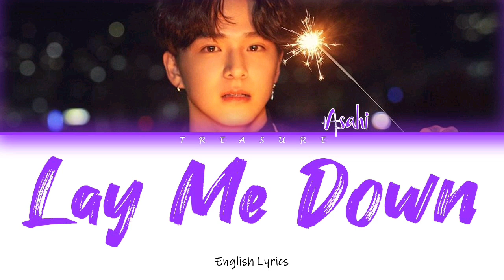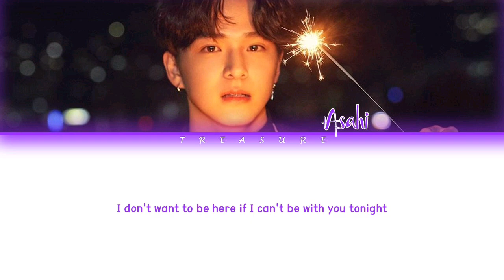[TREASURE] Asahi - Lay Me Down (Sam Smith Cover) (English Lyrics)